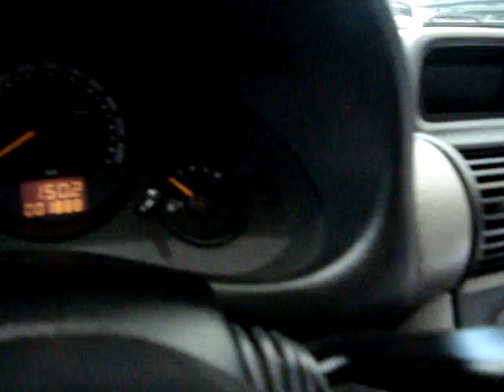ML 98212368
Video Migrado